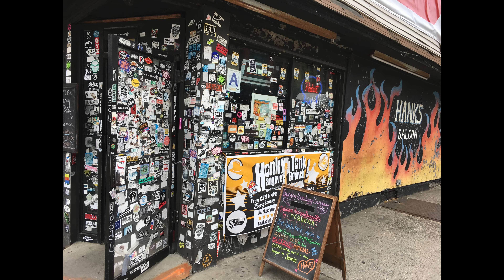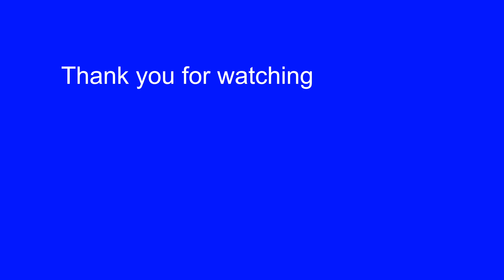About town in NYC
Photos of Manhattan, Queens & Brooklyn in 2017